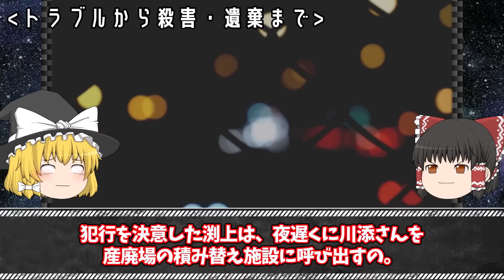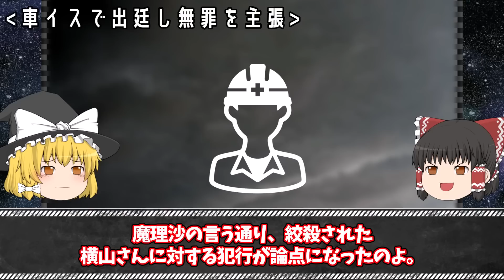【ゆっくり解説】ゴミ収集車で共犯者を押し潰す...悲惨な詐欺師の口封じ事件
今回は「悲惨な詐欺師の口封じ事件」をゆっくり解説するわ。

【関連動画】

▼【ゆっくり解説】教え子との不倫がこじれて殺害...事件の発覚を恐れ一家心中した胸糞事件